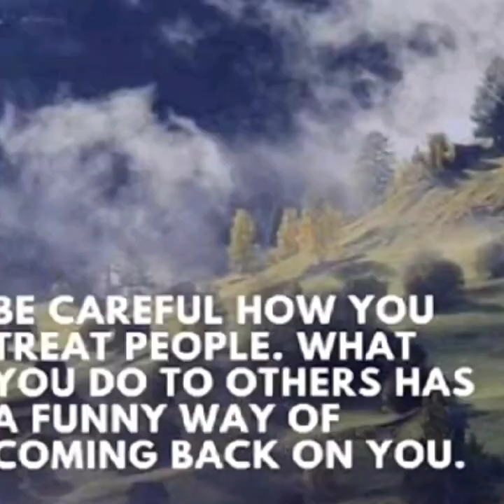Riyaz Avneet के चॉकलेट सॉन्ग के हुए 70 Million Views | Anushka News | Avneet Kaur ने कराई Nailing